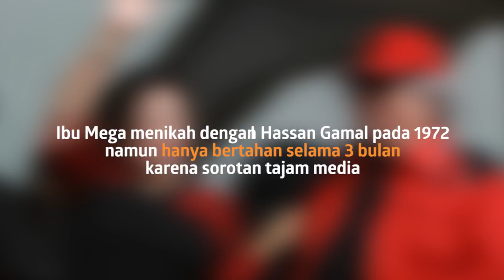Kisah Cinta 7 Presiden RI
KAPANLAGI.COM - Tahukah kalian jika Bapak Proklamator kita, Ir. Soekarno pernah menikahi 9 orang wanita? Bagaimana kisah cinta para pemimpin negara kita hingga mampu taklukkan wanita pujaan hati?